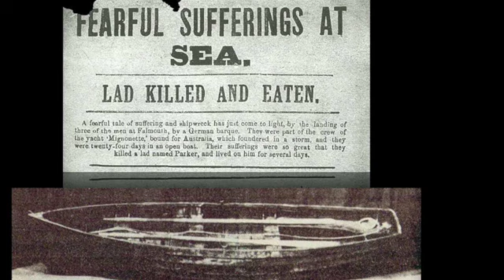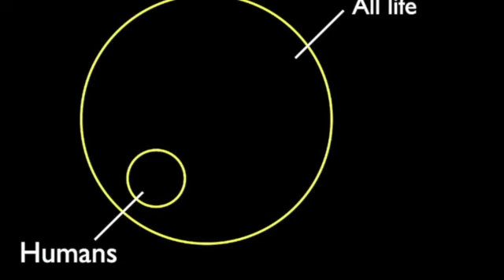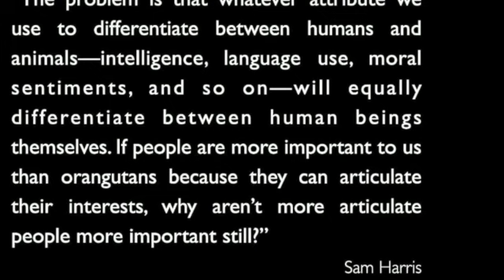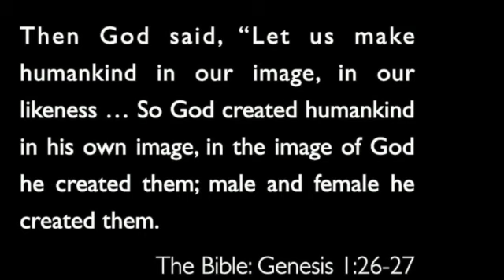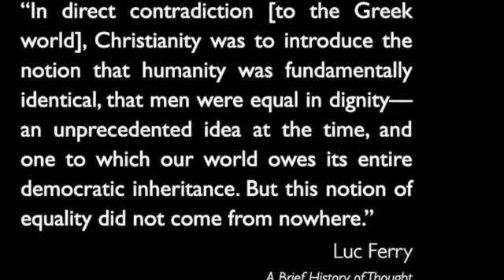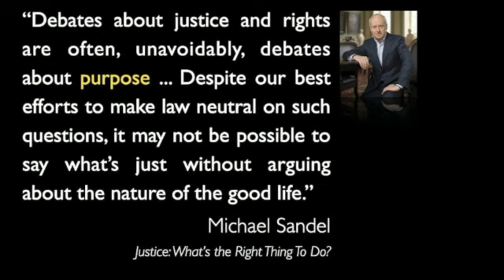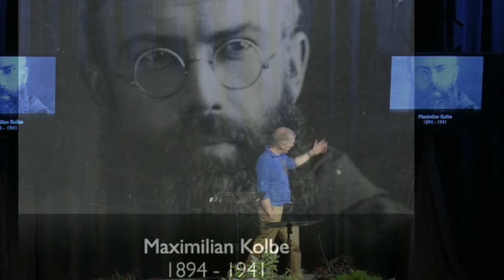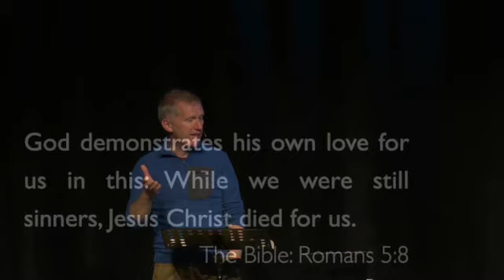Do Human rights make sense without God?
BHC Ideas Convention